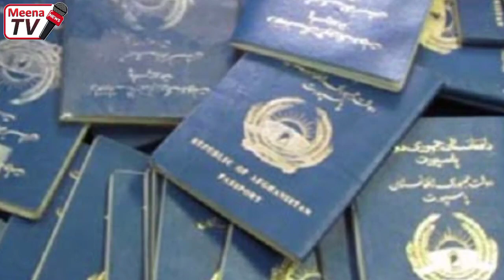د نن تازه او ډیر مهم خبرونه مینه افغان سره 2021/10/14